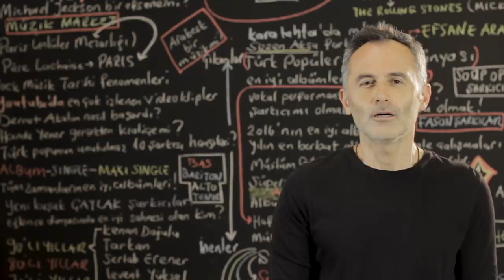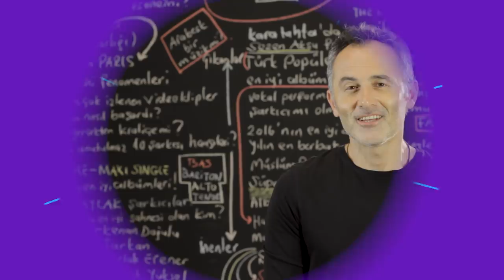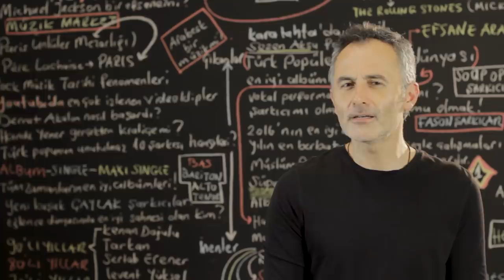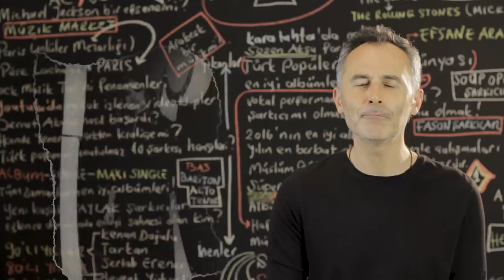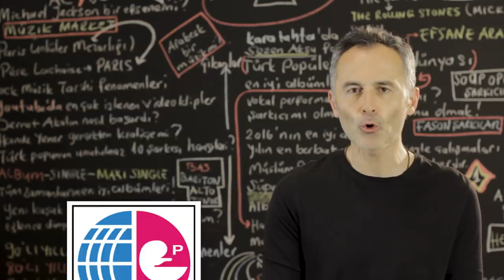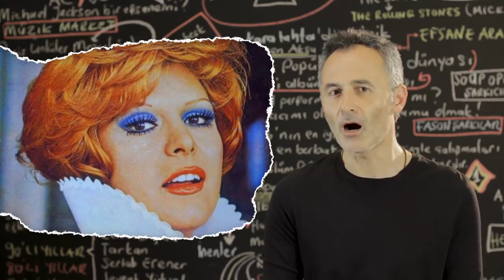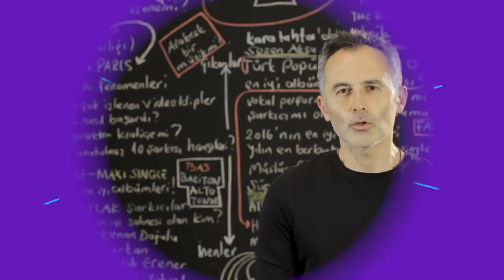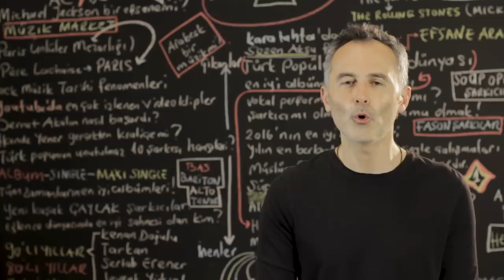Gülden ve Neşe Karaböcek Kardeşlerin Kavgasının Perde Arkası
2019 @ŞAFAK KARAMAN

Neşe Karaböcek ve Gülden Karaböcek... Her ikisi de yaptığı albümler ve yorumladıkları şarkılar ile popüler olmuş iki kardeş. Bu iki kardeş arasında çok uzun yıllara dayanan bir kırgınlık, kızgınlık ve beraberinde anlaşmazlığın ortaya koyduğu bir kavga var. İlk günden bu yana iki kardeşin arasının  düzeltmesine imkan vermeyen  kavganın nedeni nedir? Müzik dünyasının en ilginç kardeş kavgalarından biri olan Karaböcek vakasında neler yaşandı da düşman kardeşler oldular?  İyi seyirler.